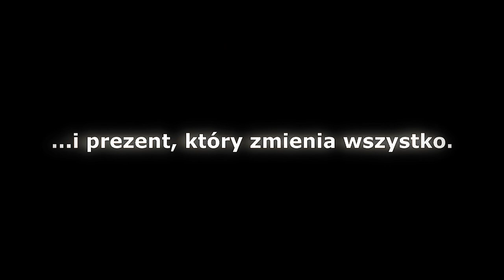Podarunek - trailer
Trailer przedstawienia pt.: "Podarunek" na podstawie książki Cecelii Ahern wykonany przez oazę młodzieżową w Hałcnowie.

27 XII 2015
6 I 2016
Dom Kultury Hałcnów

Muzyka:
Adam Lambert - Ghost Town